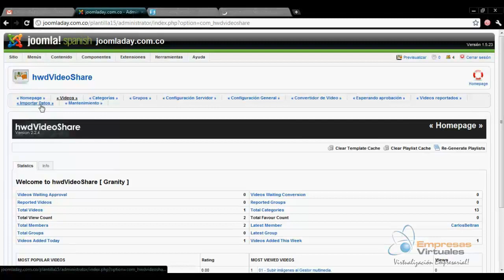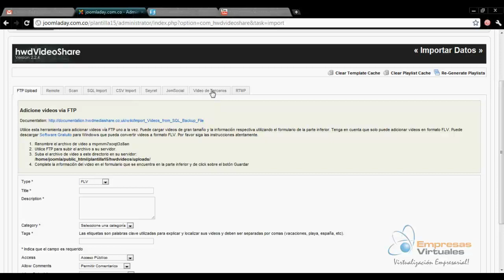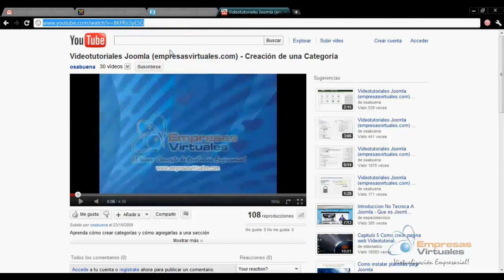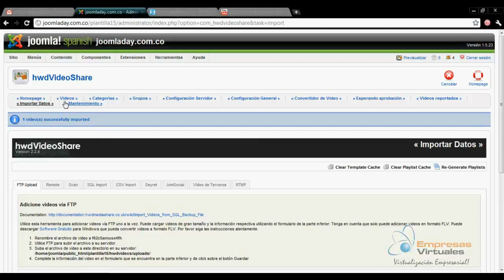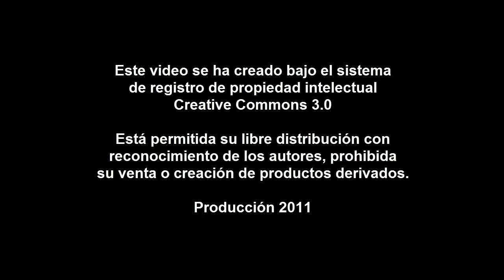10 Entrenamiento Joomla - Subir Videos desde Youtube Utilizando hwdVideoShare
Video Tutorial #10 del Curso en Entrenamiento en Administración de Sitios Web Joomla. Subir Videos desde Youtube Utilizando hwdVideoShare

Canción de Fondo: Greg Baumont - La face cachée de la lune